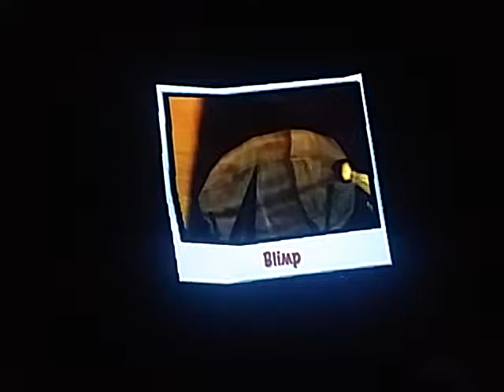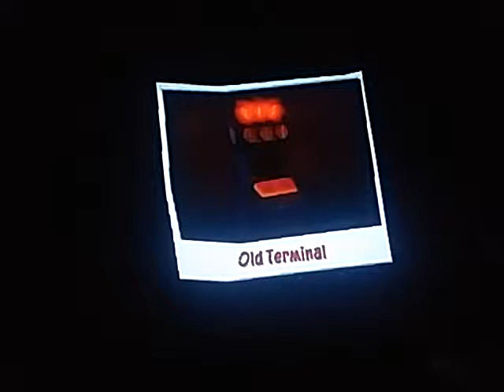Sly 2: Band of Thieves playthrough part 25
Seriously though, can members of INTERPOL hire an army?